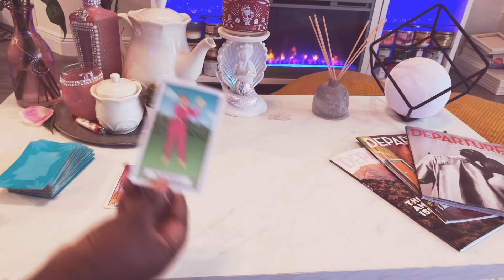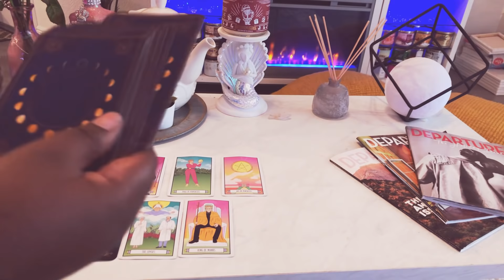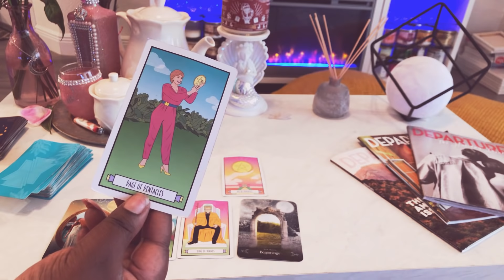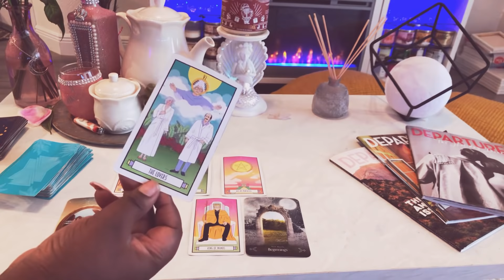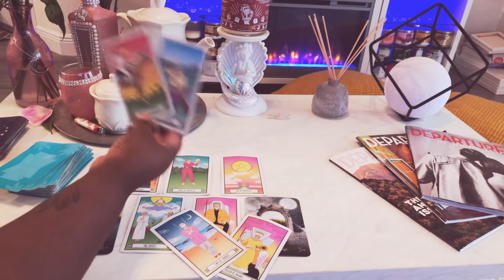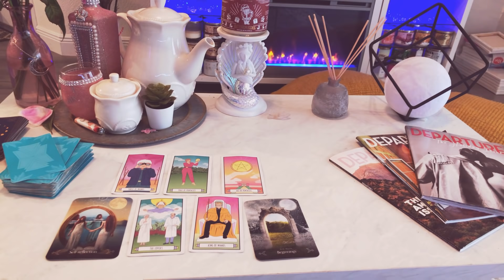Capricorn ♑️ THE NEXT 72 HOURS (Jan.13-15) Tarot Card Reading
20 off% First reading must sign up for emailing list to receive the code